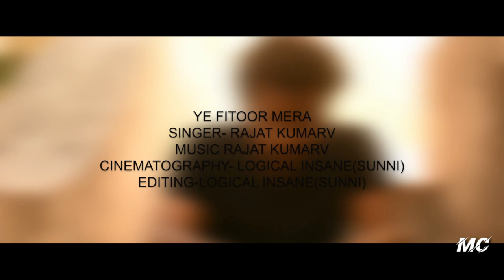Yeh Fitoor Mera | cover | Amit Trivedi,Swanand Kirkire | MUSICAL CORRIDOR TEAM | RJT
Vocals : Rajat KumarV
Cinematography : Logical insane (Mirza Asif)
Video editing : Logical insane (Mirza Asif)
special thanks to BABLU VERMA

Original
Vocals : Arijit Singh
Lyrics : Swanand Kirkire
Movie : Fitoor